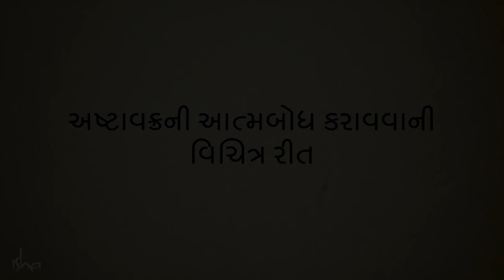અષ્ટાવક્રની આત્મબોધ કરાવવાની વિચિત્ર રીત | Sadhguru Gujarati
સદગુરુ આપણને એ વાર્તા કહી રહ્યા છે જ્યારે રાજા જનકએ શારીરિક વિકલાંગતા ધરાવનારા અષ્ટાવક્રને પોતાના ગુરુ તરીકે મેળવ્યા, અને સાથે જ તે વિચિત્ર રીતનો વર્ણન કરે છે, જેનાથી તેમણે આત્મજ્ઞાન પ્રાપ્ત કર્યું હતું.